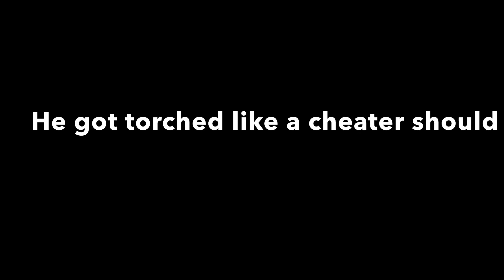RAN DOWN DURING A BLIZZARD ‼️[NERFGUN CHALLENGE PT.2]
COMMENT LMK WAT TYPA VIDEOS YALL WANT
- iTsQwizz on all platforms